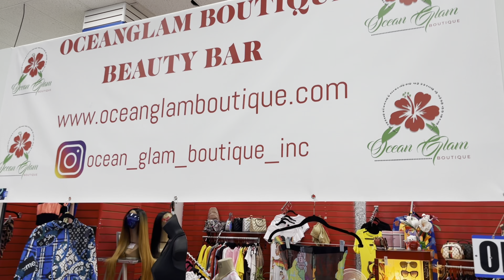MEET OCEAN GLAM BOUTIQUE CREATOR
Meet the woman behind ocean glam boutique